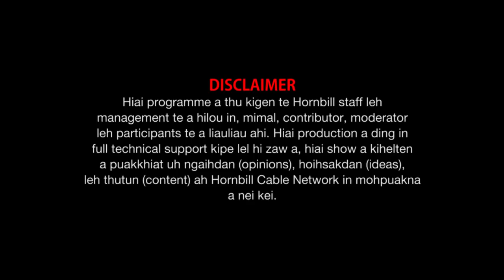Weekend Horn Discussion on Church Mission and Social Transformaion.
Property of Hornbill Cable Network @Feb 13, 2021.
Panelists : Rev Dr. G Paumuanthang
                    Rev K. Kamchinkhup
                   Rev Dr Pautinthang Chongloi
                   Pu Zamkhongam Lhungdim
                   Rev  Dr. J L Songate
                   Jangminlal Mate

Host : Mang Taithul (Anchor HCN).